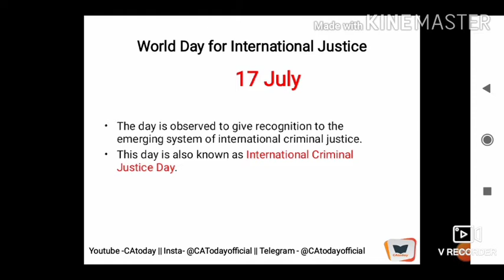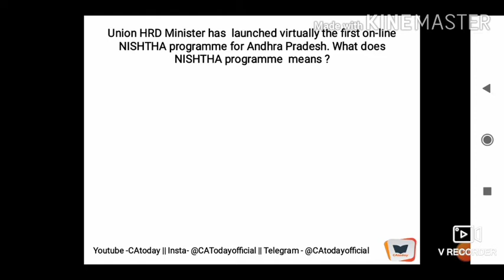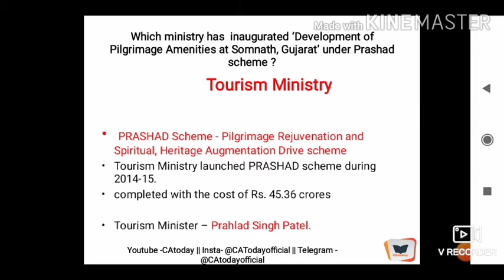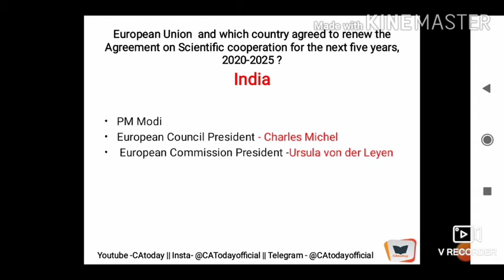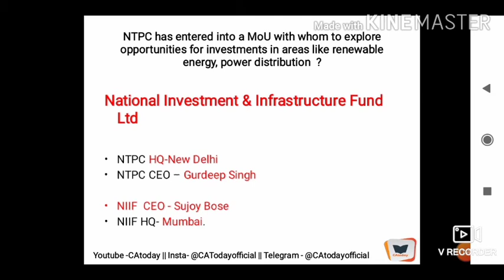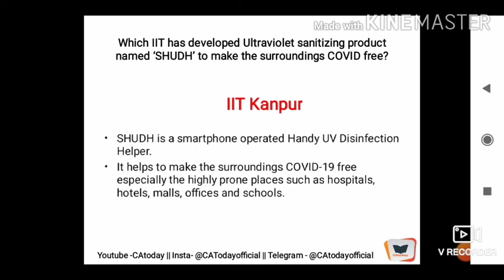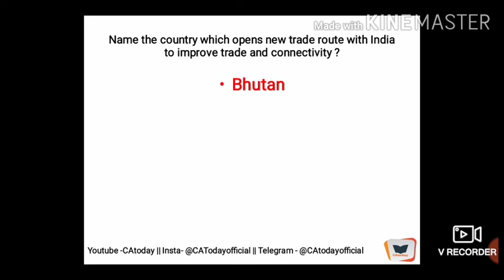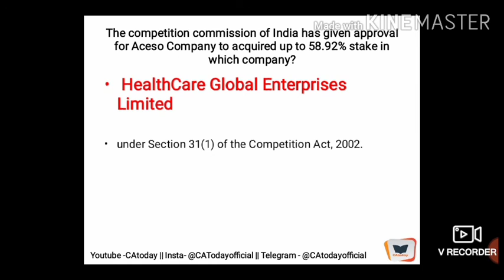18 July Current Affairs 2020| Current Affairs July in Hindi| Daily Current Affairs| CAtoday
18 July 2020  Current Affairs:-

For any query or business...

Happy learning !!
CAtoday!!

15 July  current affairs
15 July current affairs 2020
15 July current June current news
15 July current affairs drishti ias
15 July current affairs in hindi
15 July current affairs wifistudy
15 July current affairs by bhunesh sir
15 July current affairs by adda247
15 July 2020 current affairs
15 July 2020 current affairs
15 July 2020 current affairs in hindi
15 July current affairs 2020
15 July current affairs unacademy
15 July current affairs upsc
15 July current affairs by next exam
15 July current affairs by adda247
15 July current affairs by adda
15 July 2020 current affairs for upsc
15 July 2020 current affairs wifistudy
15 July ka current affairs
15 July 2020 ka current affairs
daily current affairs 15 July 2020
next exam current affairs 15 July 2020
15 July ka current affairs 2020
15 July ka current
15 July ka current gk
current affairs 15 July 2020 wifistudy
current affairs 15 July
current affairs 15 July 2020 adda247
current affairs 15 July wifistudy
current affairs 15 July 2020 next exam
15 July haryana current affairs
15 July rajasthan current affairs
15 July mp current affairs
15 July up current affairs
15 July bihar current affairs
15 July jharkhand current affairs
15 July chattisgarh current affairs
15 July the hindu analysis
15 July 2020 current affairs drishti
15 July 2020 current affairs utkarsh classes
15 July current affairs pdf
15 July 2020 current affairs pdf
current affairs 2020 15 July
15 July current affairs 2020
15 July current affairs in hindi
15 July 2020 current affairs by ankit sir
15 July next exam
15 July ka current affairs
15 July ka current affairs 2020
15 July का करेंट अफेयर्स
15 July ka current news
15 July current affairs 2020
15 July current news
15 July 2020 current affairs upsc